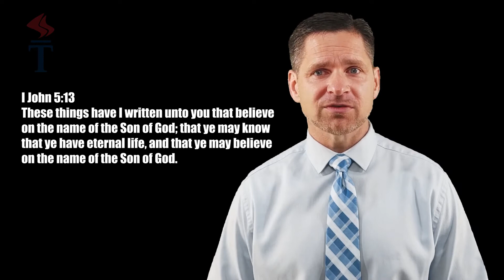Are You CERTAIN of Heaven?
I John 5:13

that ye have eternal life, and that ye may believe
on the name of the Son of God.

NEW VIDEOS: M-W-F

New Videos every M-W-F and Live Stream Church service on Sunday's.

Our Church

Liberty Baptist Church is an Independent Baptist Church, located in the heart of the Hudson River Valley in Dutchess County, NY. We gather for these main purposes:

Worship

We reverently and joyfully express our thanks and seek the Lord's blessing, help, and guidance through prayer, singing, praise, and instruction from God's Word.

"It is a good thing to give thanks unto the Lord, and to sing praises unto thy name, O most high." (Psalm 92.1)